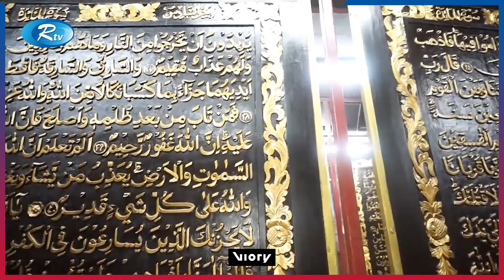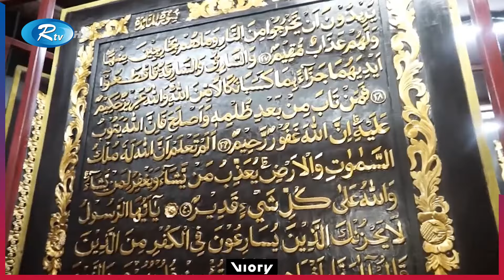বিশ্বের বিস্ময়, সবচেয়ে বড় কাঠে খোদাই করা পবিত্র কোরআন | Quran | Rtv News